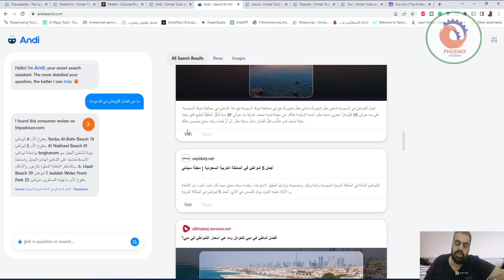andisearch محرك بحث قائم على الذكاء الاصطناعي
❤️ روابط التواصل
✅ انستجرام

 Help and Tips
Andi is completely different to any search engine you've ever seen before. It works like an intelligent assistant that searches the web and answers questions acting on your behalf. Think of it as a smart friend that can answer questions and find information for you.

You can read more about how Andi works and why it is different.

Click the Andi logo any time to return to the search chat page.

This page gives you some help and tips on using Andi effectively, so you can learn how to use it for much more than just simple keyword searches.

You can ask Andi for help and tips at any time to get to this page by saying 'help' at any time.

It's early days and Andi is still experimental, but it's learning more things and getting better every day!

Andi does its best to protect your privacy when you search, and before you go out on the open web. It opens external links in a new window without any referral information, so it doesn't give away your searches to other websites. It doesn't use cookies. We will never sell or give your data to anyone else. We only capture information needed to do a good job for you. We don't sell ads and we don't sell our users.

Results
Andi gives you a direct answer where possible, or returns a card with a top result, web search results, and news, images, videos or places when available. On a wide screen, the results show in a panel to the right. On smaller screens, click on the "See the full Search Results" button to see the results. You can go back through earlier searches quickly with the orange button on each response.

If the content is suitable for reading, the View in Reader button gives you a secure reader-mode view of the content that protects you from ad-tech and tracking, and presents the content in a friendly easy-to-read way free from ads or distractions.

If the top match is a video or music you can play it directly on its card where allowed by the source (eg Spotify, YouTube etc).

Asking Questions
With Andi, better questions produce much better results. Ask in plain language (not "googlese"), like you would a friend. The more specific the question and the more detail you provide, the better the answer will be.

Try asking Andi some questions:

What is the gdp per capita of china vs new zealand?

how much of the world's electricity supply now comes from wind turbines and solar panels?

What's the time in Bali?

Who is the Prime Minister of New Zealand?

When was the Magna Carta signed?

What is the weather in Miami Beach?

The more complex the question, the more time Andi will spend looking for an answer. You can choose to get smarter answers that take longer (10+ seconds) or adjust it to get faster responses without as much research time. The more time and brain power Andi can use, the better the results will be.

Andi will give you a direct answer if it can find or calculate one, or find the best resource available on the web.

You can tap or click View details on Andi's answer to find out more!

Although Andi doesn't fully support multiple languages yet, just include a question mark ("?") at the end if you'd like to ask Andi to try a deep answer for a language other than English. Otherwise it will try using simpler techniques.

Search the Web
Try some traditional web searches. Andi will suggest the best result it can find. If it's an article, you can click Read to read a friendly reader-mode view of the article, or click Open to go to the page on the web. Click More to see more results.

best places to live as a digital nomad

apartments for rent in salt lake city